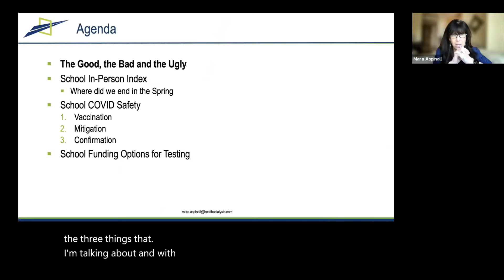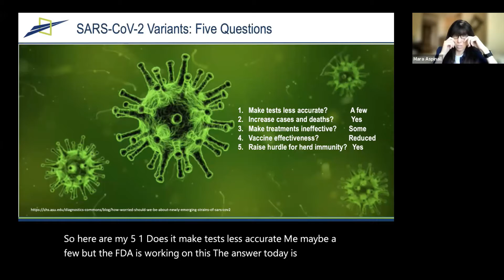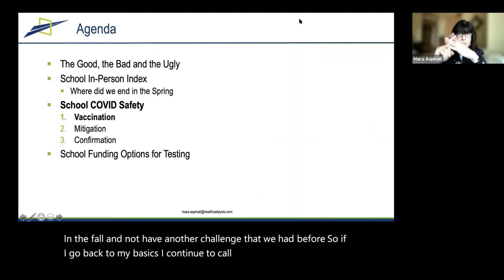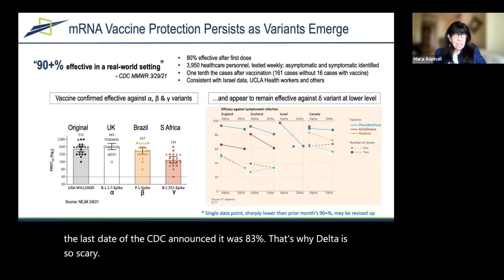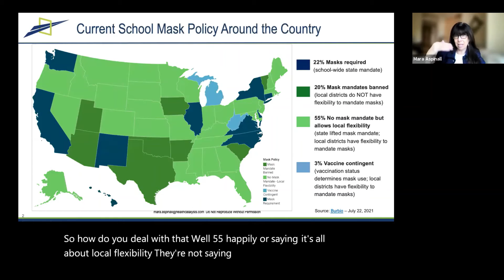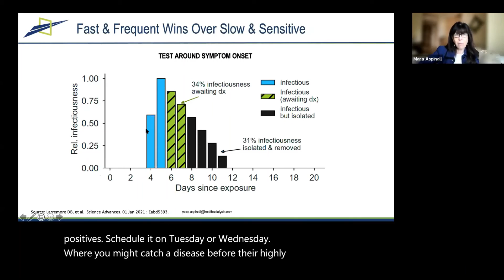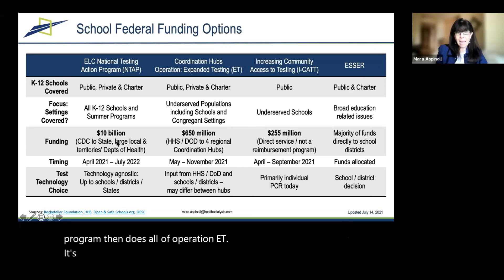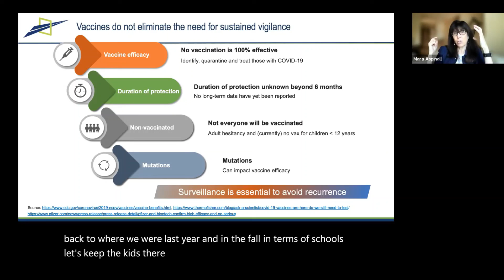COVID 19 Testing for In-Person K-12 Learning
At the Nevada Minority Health and Equity Coalition, we’re dedicated to providing the resources that will ensure all Nevada residents can have a healthy, productive life. It’s at the heart of our mission. We were formed as a statewide non-profit organization to eliminate health disparities through research, education, advocacy and access to health care services for minority populations.